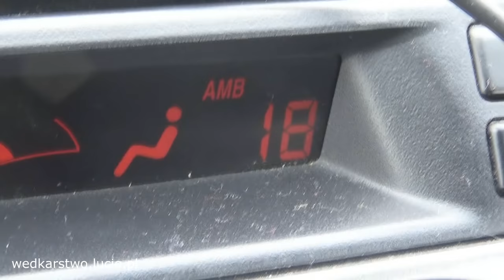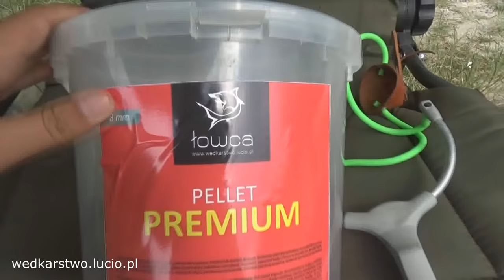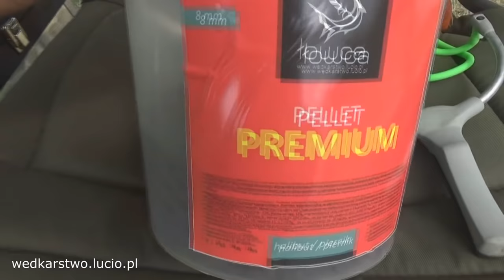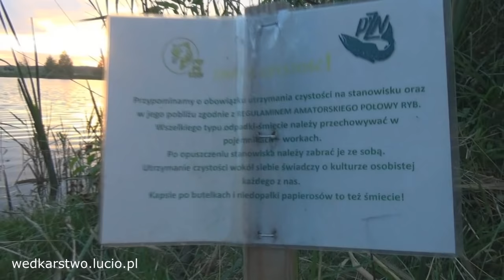Karpie są sprytne więc nigdy się nie poddawaj - wędkarstwo karpiowe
Spontaniczna wyprawa na karpie. Miejscówka to żwirownia Lipie k. Rzeszowa (woj. podkarpackie). Łowimy 4 godziny bez przygotowania jednak z nadzieją na rybę i wiarą w przynętę tym razem pellet łowca 12 mm o smaku ananas. To popołudnie i wieczór zapowiadały się fatalnie. Optymistyczne podejście umożliwiło nam zrealizować cel wyjazdu czyli złowić rybę i to nie jedną. Jak film się spodoba proszę zostawić łapkę w górę za co gorąco dziękuje. Kolejna premiera jak zwykle w piątek o 19:00.

Wędkarstwo Lucio to nieszablonowe filmy wędkarskie z wypraw nad wodę. Ciężko doszukać się tu nadęcia, ustawianych brań i sztuczności charakterystycznych dla programów telewizyjnych. Od 2010 roku zrzesza w serwisie YouTube największą w Polsce społeczność pasjonatów wędkarstwa. Filmy są darmowe i publikowane co najmniej raz w tygodniu. Powstają podczas spontanicznych wypraw na ryby Łukasza Żółtego założyciela Wędkarstwo Lucio i jego znajomych. Jest to dokument ukazujący jak pięknym sportem i hobby jest wędkarstwo amatorskie.

2016r. top 10 najchętniej oglądanych kanałów na Polskim YouTube w kategorii sport wg. Sotrender, nieprzerwanie od 2015 roku
2015r. srebrna odznaka PZW za zasługi dla wędkarstwa polskiego,
2014r. wyróżnienie Planete+ dla najbardziej inspirującego vlogera
2013r. finał „Blog roku" organizowanego przez Onet.
2010r. nieprzerwanie lider filmów wędkarskich na Polskim YouTube

Raz w roku organizowane są ogólnopolskie 2-u dniowe zawody wędkarskie o "Puchar Wędkarstwo Lucio", w których zawodnikami są widzowie z całej Polski.

Łukasz Żółty (Lucio) to z wykształcenia grafik komputerowy, który od 1999r, każdą wolną chwilę spędza nad wodą z wędką w ręku. Wędkarstwo to jego  hobby i wielka pasja. Od 2010 roku obok wędkarstwa jako druga pasja zrodziło się nagrywanie filmów z wypraw wędkarskich.